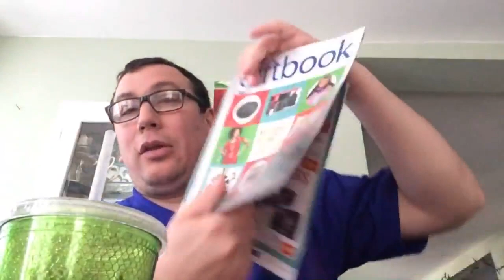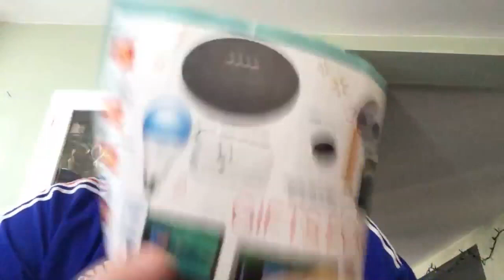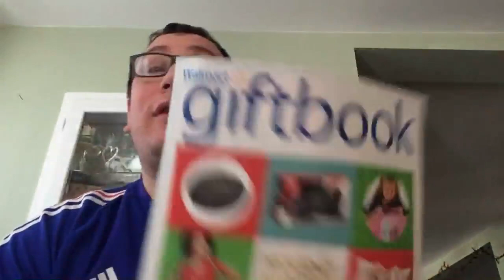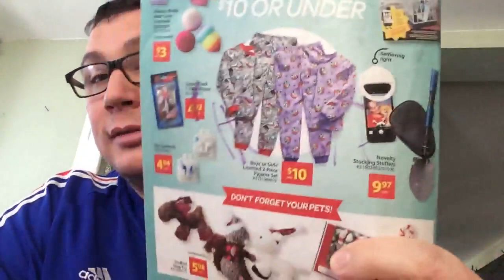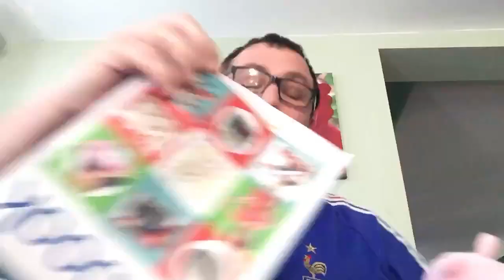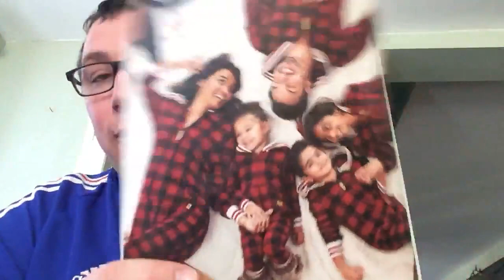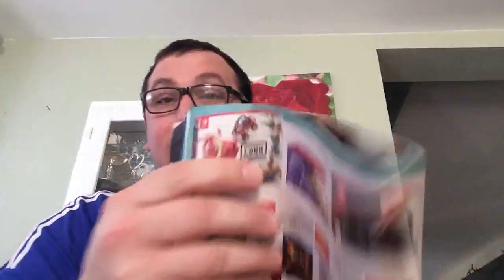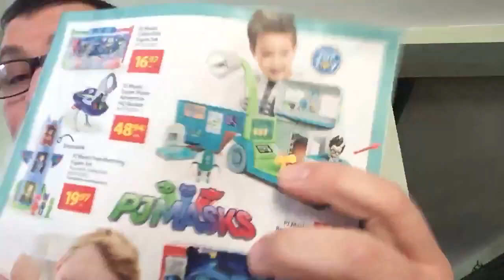Black Friday Christmas gifts